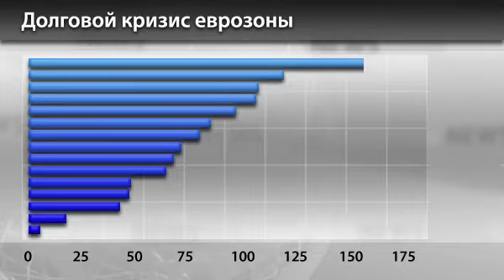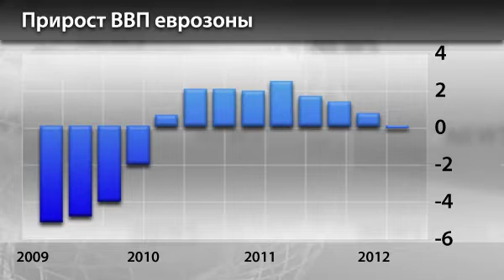Новости InstaForex 25 Июня. Накануне европейского саммита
Новости InstaForex 25 Июня. В преддверии европейского саммита